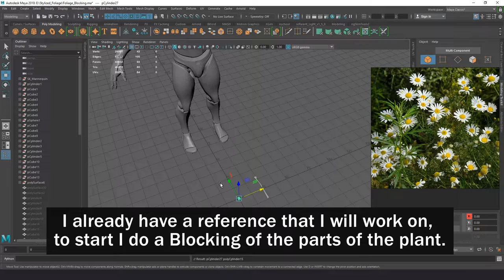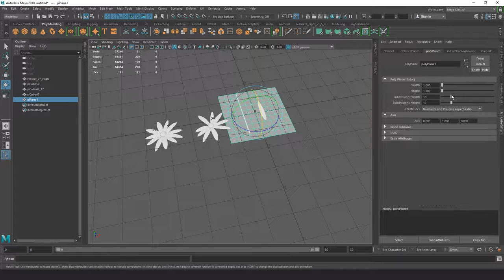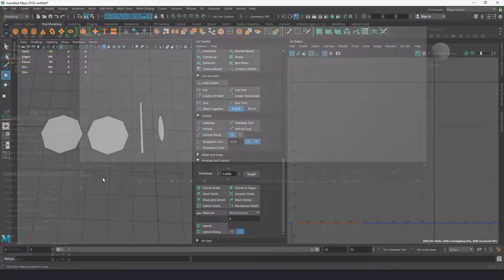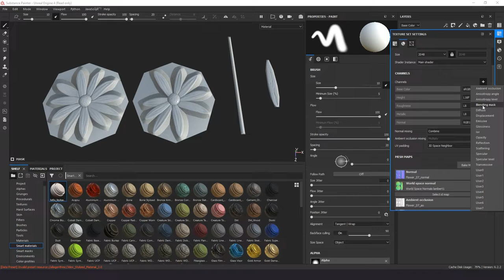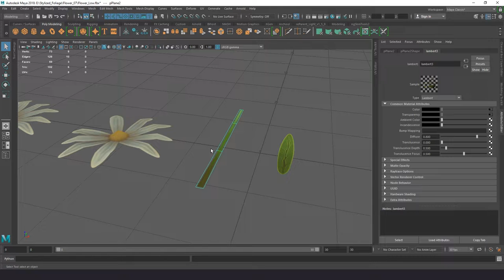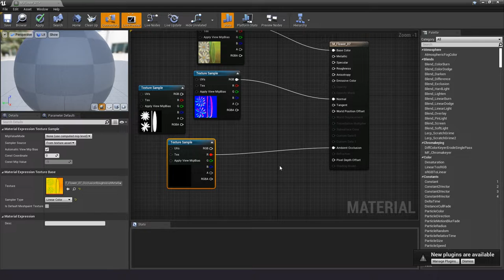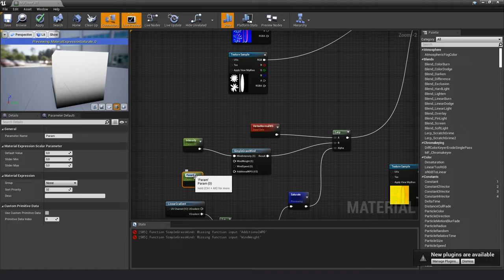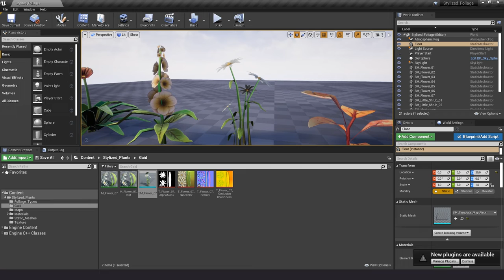Creating stylized 3D plants in Maya / Zbrush / Substance Painter / Unreal Engine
In this video I will show you how to create optimized plants for your game. We will go through the full AAA cycle of creating a 3D model. I will talk about all the important points of creation and share my experience.

Maya - Blockout (basic shape), Retopology, UV sweep, Low Poly model.
Zbrush - Sculpting and creating a High Poly model.
Substance Painter - texturing the model and working with the alpha channel.
Unreal Engine - Exporting, material adjustments, creating animations for the model.